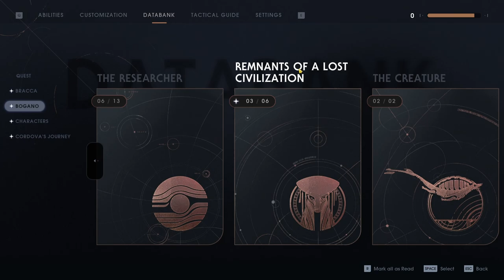[SW:Jedi - Fallen Order] Female Cal [mods] Jedi Grand Master [ep02] Blind playthrough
SW:J Fallen Order - Gal Cestis [mods] run

Mods:
Gal Kestis -